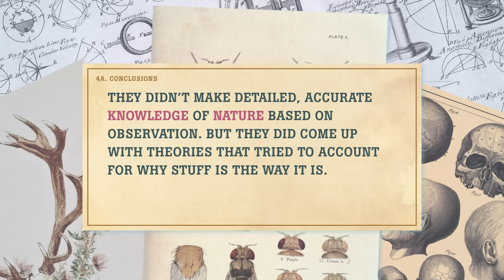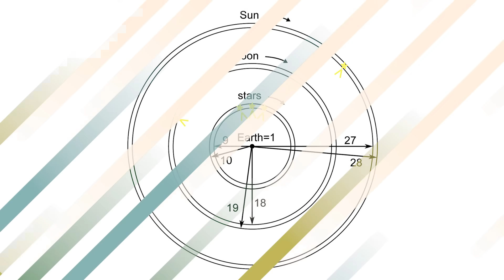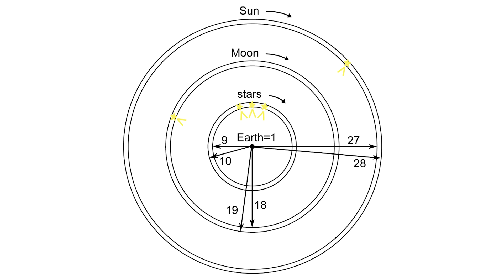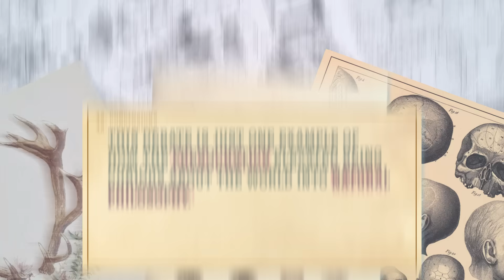The Presocratics: Crash Course History of Science #2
So, who was this Presocrates guy? Just kidding!
Long ago, some philosophers worked very hard to separate myths from what they actually knew about nature.
Thales theorized that everything in the world is made of water. Pythagoras was a mathematical-mystical vegetarian. And Democritus, we all know and love as the Atom Guy…
Meet the Presocratics!